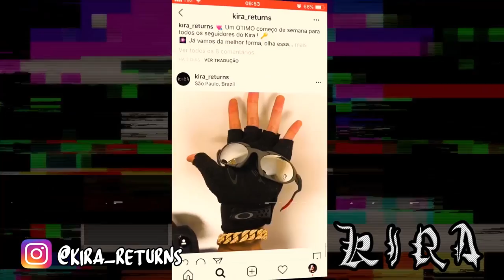Nicolas Walter e LC x Ghost e Geek | SEGUNDA FASE | 135ª Batalha da Aldeia | Barueri | SP